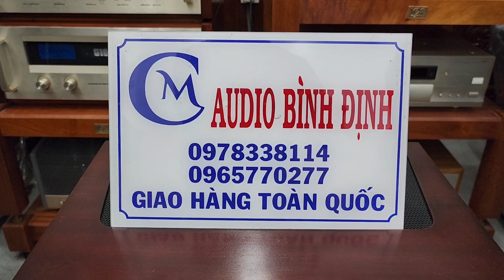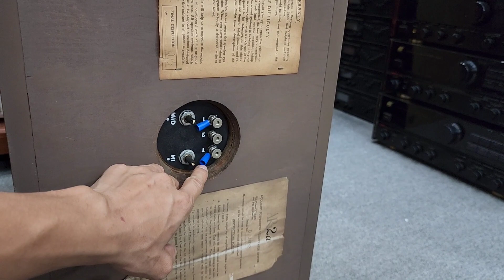JBL L100 Century Chéo Căng mút Hiếm . và Loa Đỉnh Ar 2a 4 loa Cực Đẹp